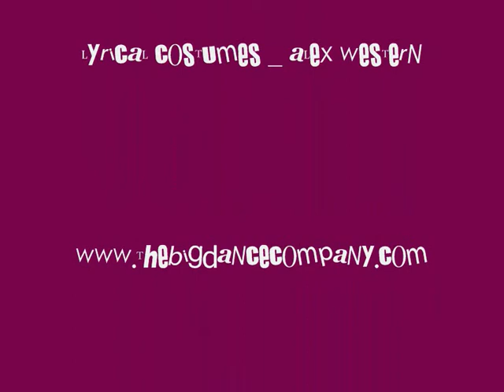the big dance company in disneyland California 2010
This is our dreams piece that we performed for dance excellence in California.
Choreography - Fiona Richardson
On the Friday we took part in a competition and won four of the highest awards in each category we entered.